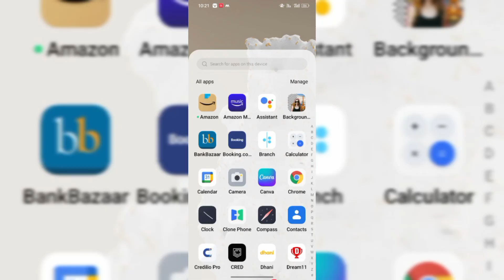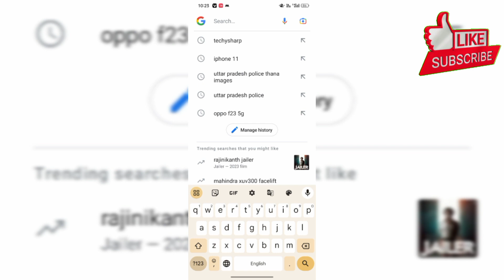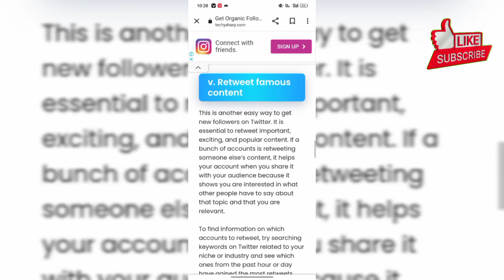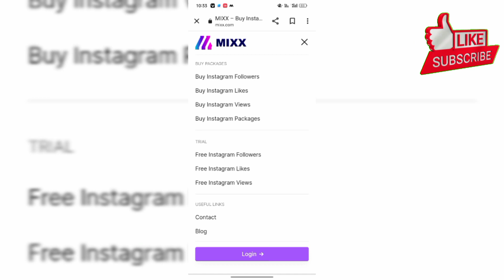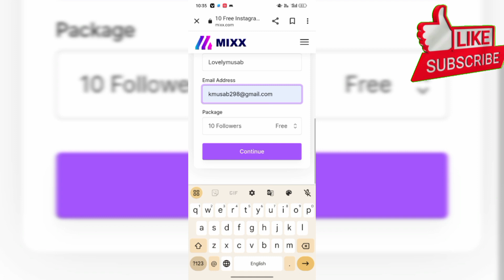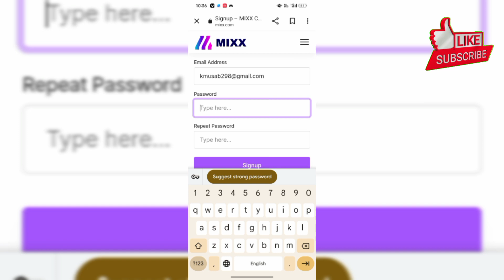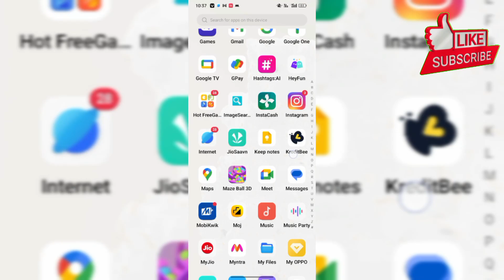How to increase followers on instagram || instagram par follower kaise badhaye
welcome guys 🥰 is video btaya gya hai hai ki Instagram par follower kaise badhaye

Instagram par free mein followers kaise badhaye 2023
2023 mein followers kaise badhaye